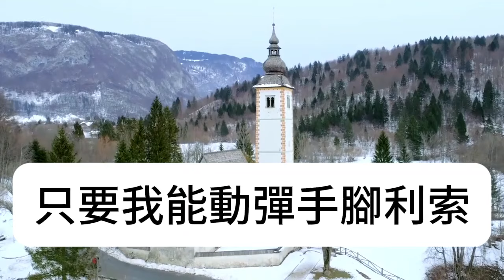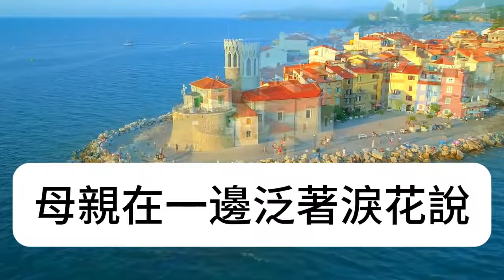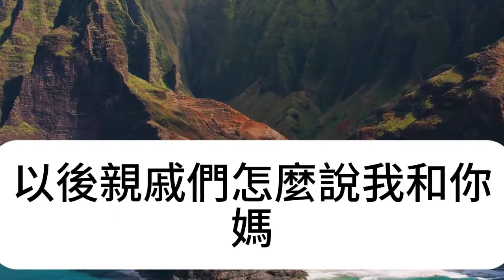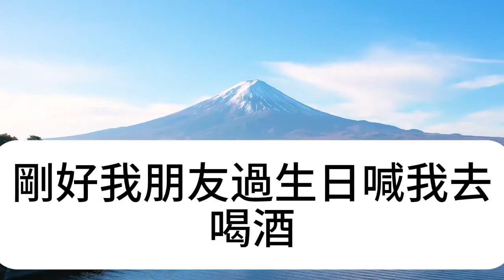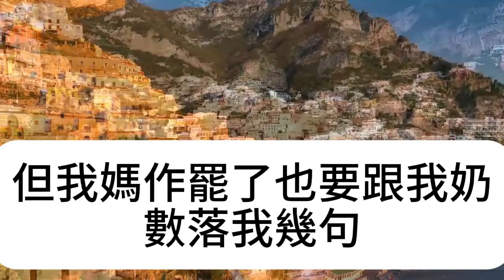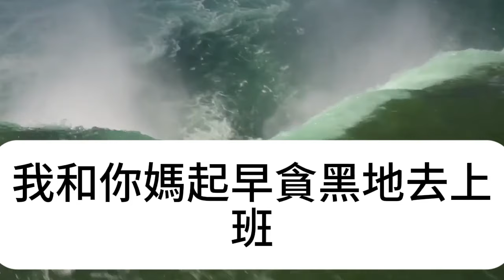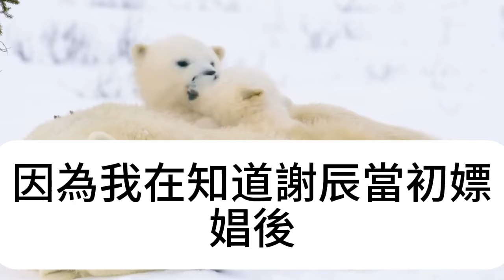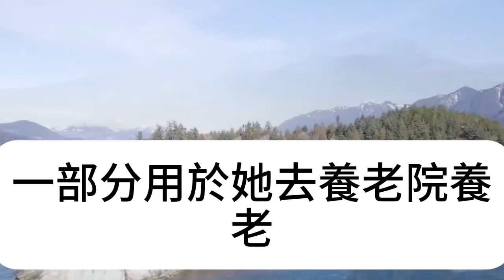奶奶輪流養老，臨終前非來我家住不可，母親收拾房間掀起褥子才懂了，當場傻眼崩潰跪地痛哭，竟然...